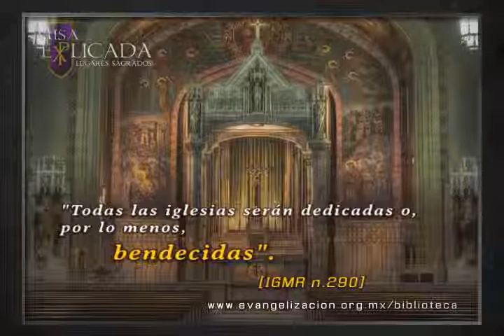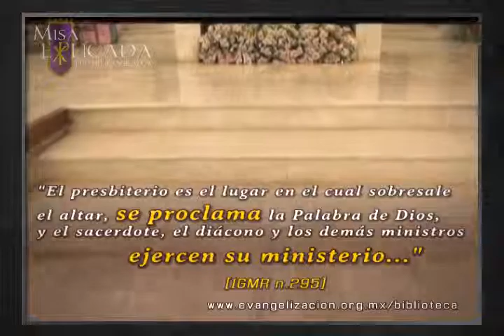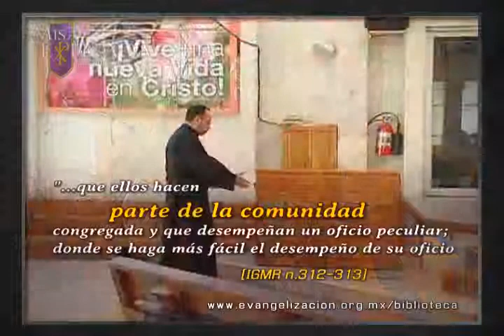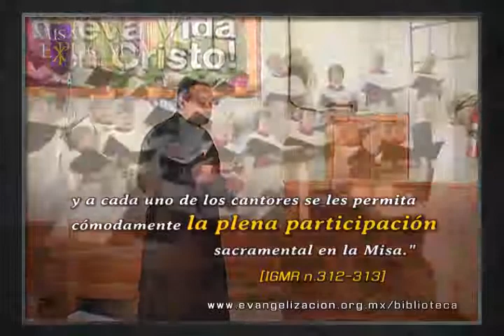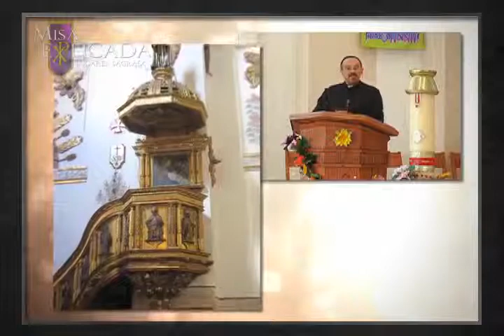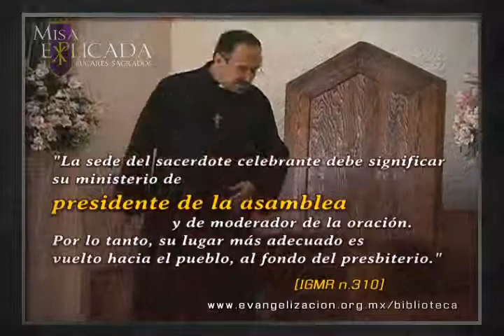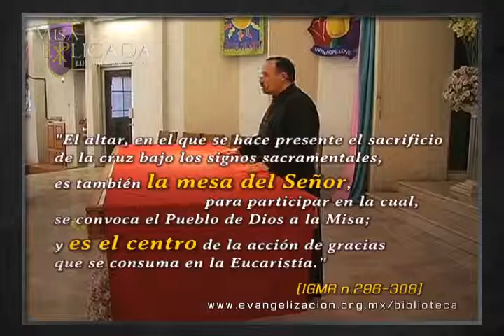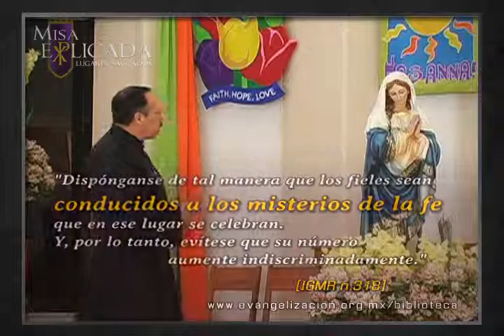Video 1 Lugares Sagrados